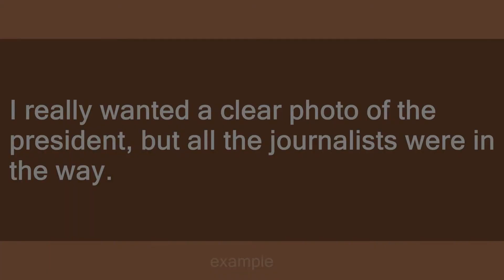in the way